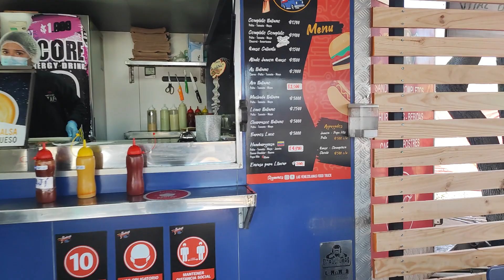30 de julio de 2022